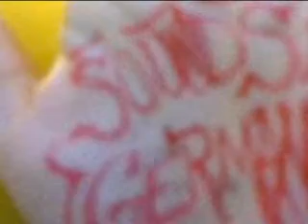Here we are again (It Sounds German) - Original by Indigo Morgan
A song that has truly stretched the boundaries of my mind, Here We Are Again is an absolute revolutionary tune!
Try to understand my viewpoint in this song... Have a lovely day!

... thanks for reading... Enjoy!

Lyrics:
It sounds German
German
German
German

Here
We
Are
Again
dah dah dah dah...

Here
We
Are
Again

It Sounds
German.